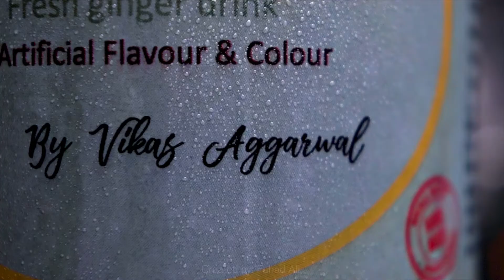Filmed a CINEMATIC Product Commercial at Home! | Masala Monk | Homemade Gingerale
Filmed a CINEMATIC Product Commercial at Home!
Product: Homemade Authentic Gingerale | Masala Monk
Production: FW. Productions
Created by: Fahad Ali
Song - Sonora